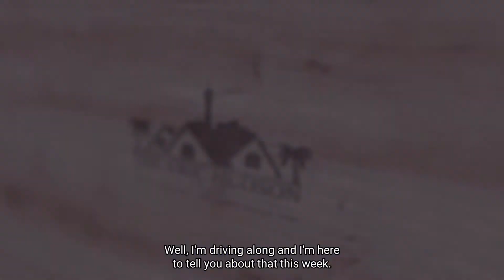Who Pays the Buyer Real Estate Agent?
For both buyers and sellers, the help of a knowledgeable real estate agent is valuable, but who pays for the services of the real estate agent? Here's what you need to know.

If you're about to start your home-buying journey, you're likely thinking about hiring a real estate agent.

Real estate agents are a valuable resource for home buyers and can help guide you through your purchase experience, so seek out the best in your area by asking around town.

Buyers and sellers are responsible for paying for different fees, so it's important to know best practices for a typical home sale.